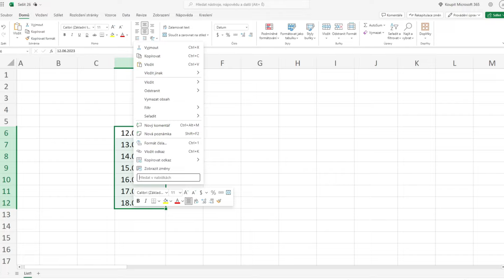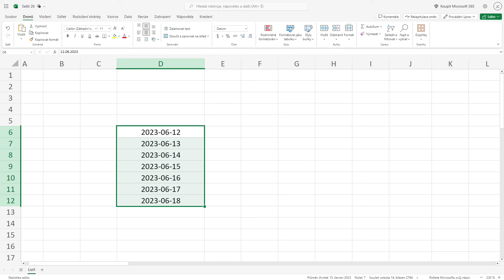Jak ZMĚNIT FORMÁT DATUMU v Excelu | Návod | Základy Excel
Jak změnit formát datumu v Excelu? Získejte kontrolu nad zobrazením dat!
Pracujete s daty v Excelu a narazili jste na datumy ve formátu, který vám nevyhovuje? Nebojte se, změna formátu datumu je v Excelu snadná a rychlá! V tomto podrobném videu vám ukážeme, jak na to

Další návody pro Excel, které by se ti mohly hodit.